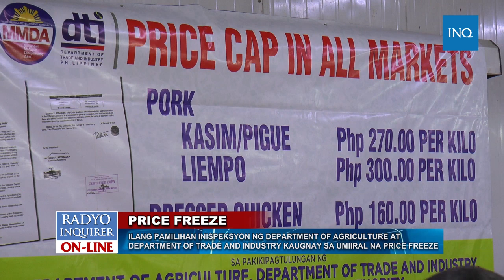WATCH: ILANG PAMILIHAN INISPEKSYON NG DA AT DTI KAUGNAY SA UMIIRAL NA PRICE FREEZE | ERWIN AGUILON